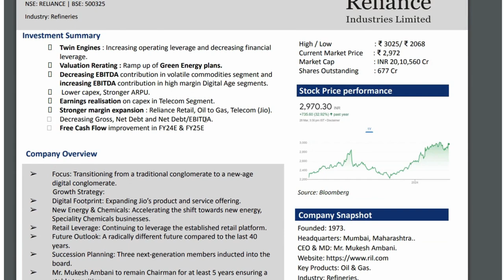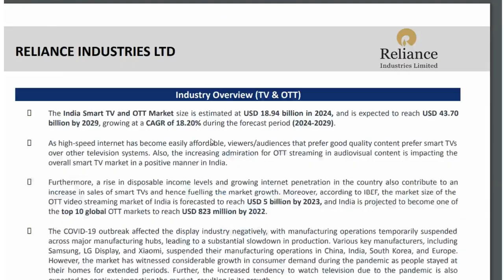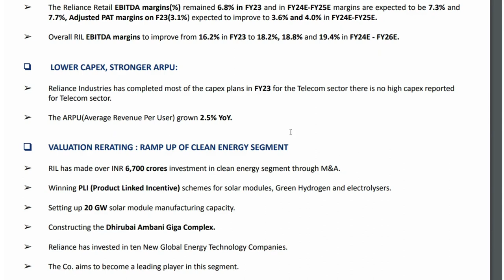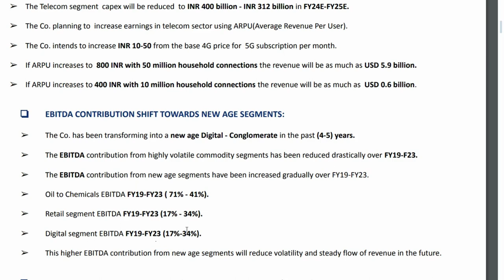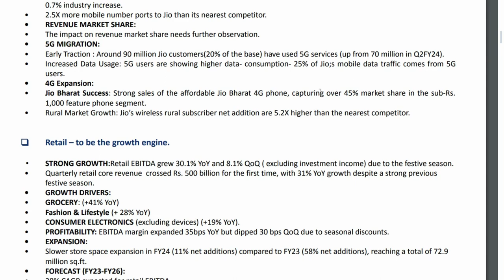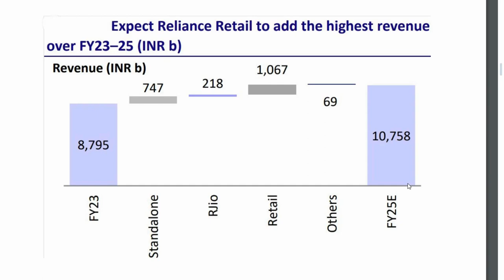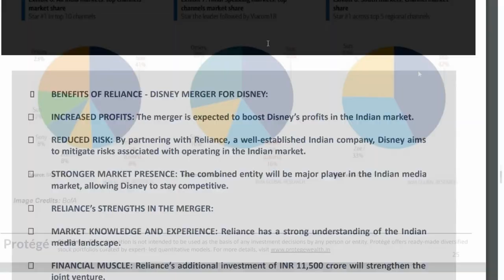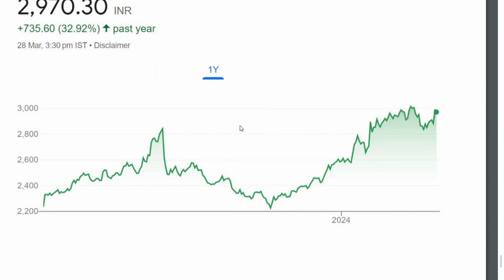RELIANCE INDUSTRIES |STOCKS TO BUY| 5G STOCKS| TELECOM STOCKS| GREEN ENERGY STOCK|MULTIBAGGER STOCK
INVESTMENT THESIS OF RELIANCE INDUSTRIES:

🎯  Twin Engines : Increasing operating leverage and decreasing financial leverage.
🎯 Valuation Rerating : Ramp up of Green Energy plan.
🎯 Decreasing EBITDA contribution in volatile commodities segment and increasing EBITDA contribution in high margin Digital Age segment.
🎯 Lower capex, Stronger ARPU(Average Revenue Per User).
🎯 Earnings realisation of capex in Telecom Sector.
🎯 Stronger margin expansion : Reliance Retail, Oil to Gas, Telecom Segments.
🎯 Decreasing Gross, Net Debt and Net Debt/EBITDA.
🎯 Free Cash Flow improvement in FY24E.